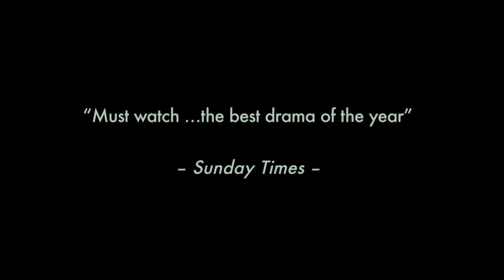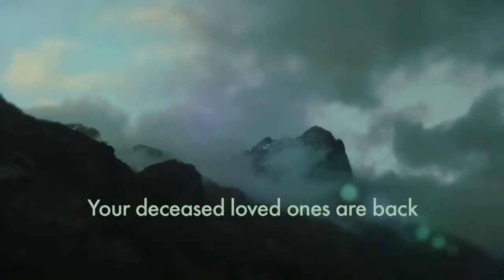The Returned 2014 Trailer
The Returned is super creepy and is worth a watch for all thriller lovers out there. We're only interested in the original but their is a US version for the lazy f-er's who can't be assed reading subtitles.